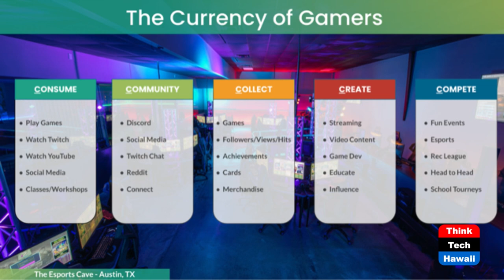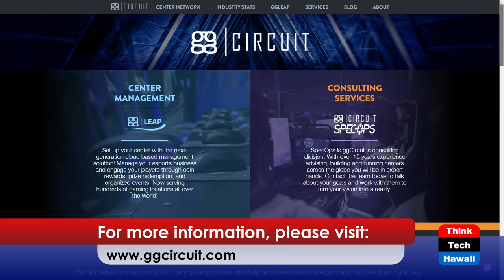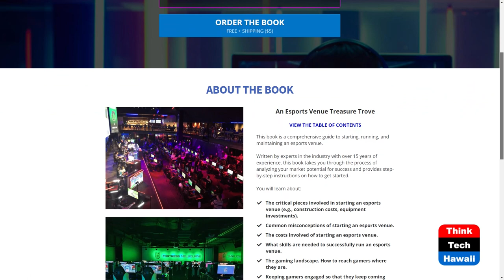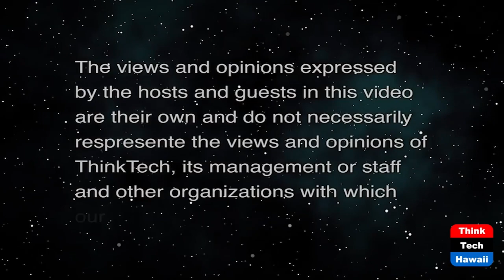Esports Venues (The Wide World of Esports)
We Have a Problem.  The host for this show is Katharine Nohr.  The guest is Jason McIntosh.

We discuss esports venues and problems associated with them, reaching a wider demographic, actions to take for venues to prosper, and how ggCircuit can help.